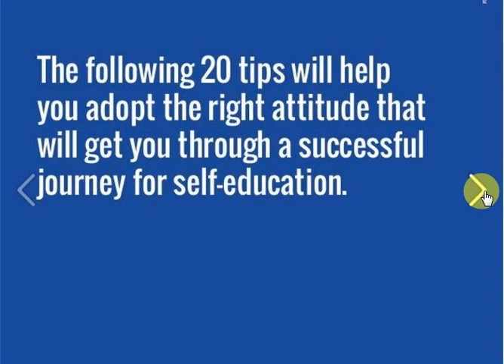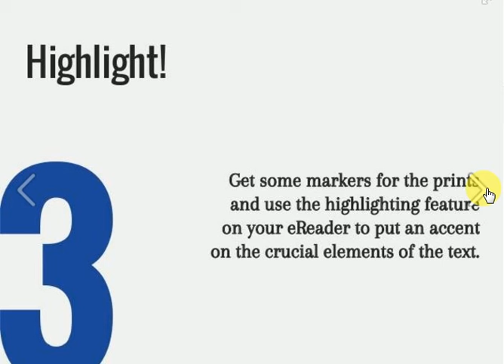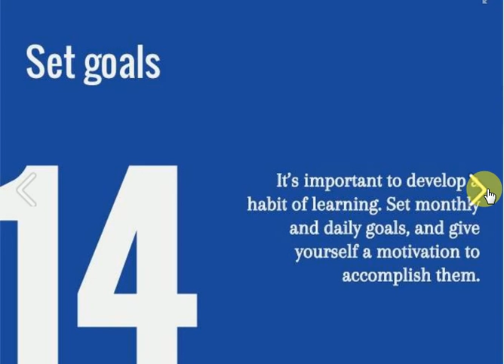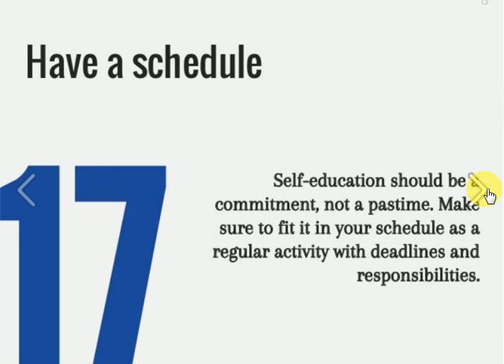20 Tips for Effective and Easy Self Education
20 Tips for Effective and Easy Self Education